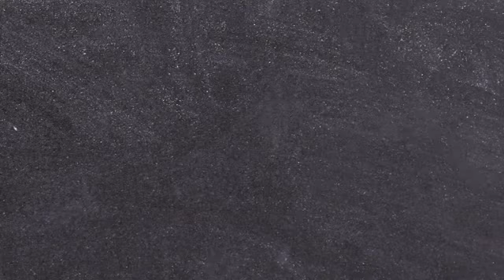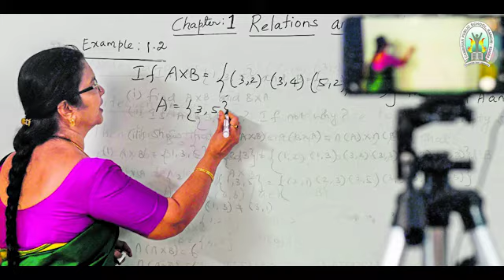INDEPENDENT LEARNING AMONGST STUDENTS